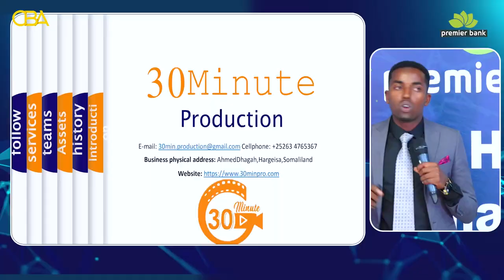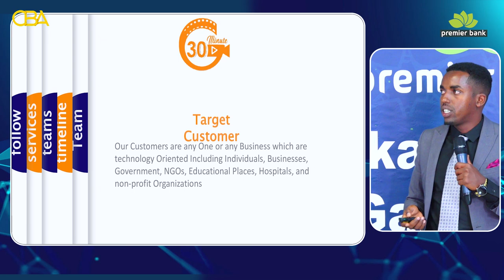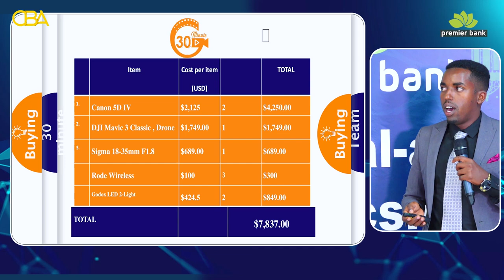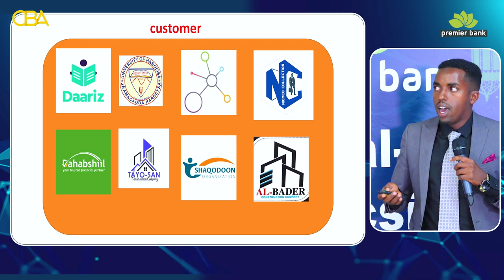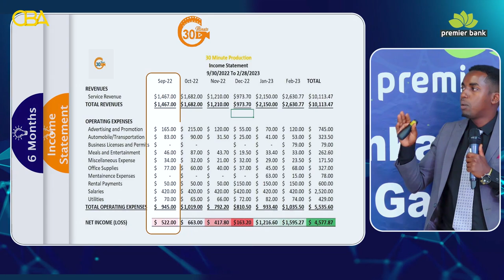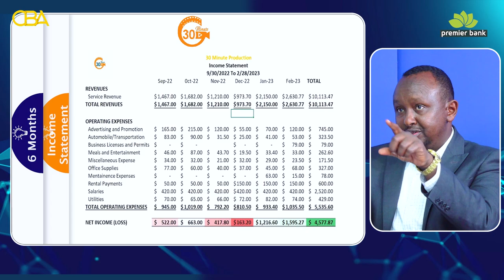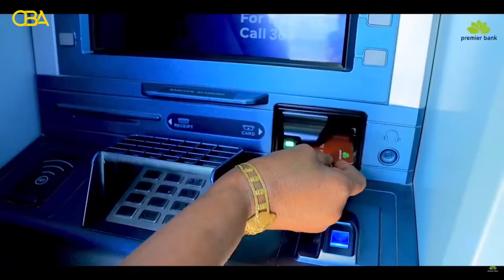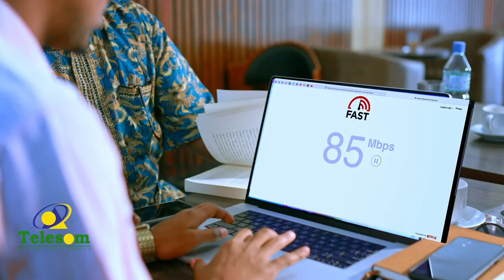Tartanka Hal-abuurka Ganacsiga Xalqadda 15naad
Waxa suurtogeliyay bangiga caalamiga ah ee premier bank